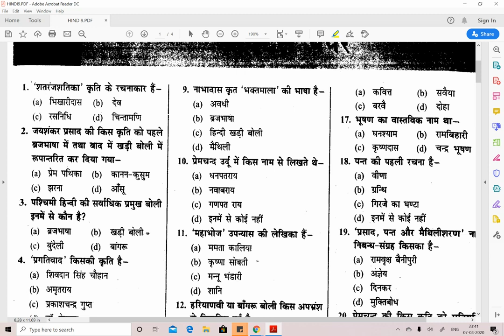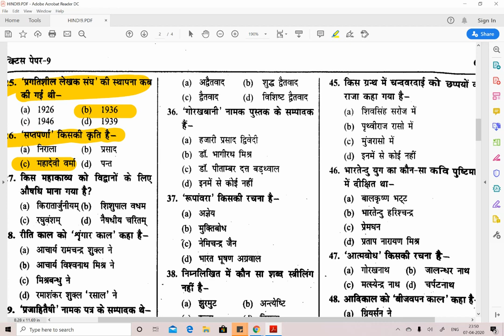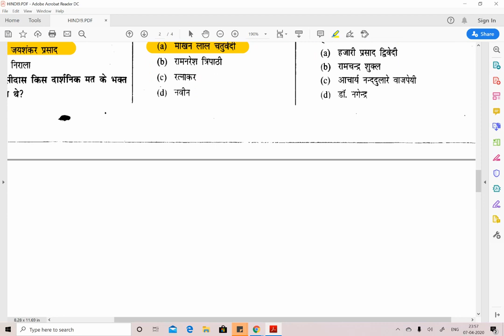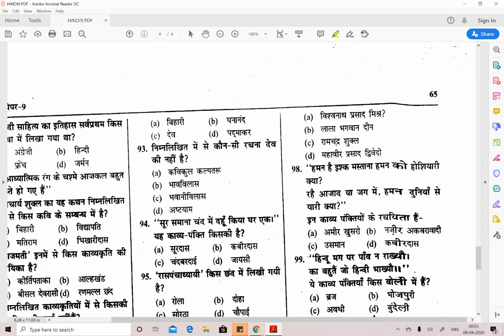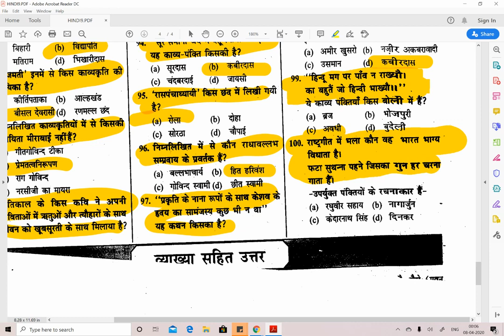हिंदी टेस्ट पेपर - 9 = HINDI TEST PAPER NO. 9 FOR PRT, TGT, PGT , UGC NET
1. DSSSB GENERAL PAPER 10 TEST PAPERS (हिंदी मीडियम)

7. हिंदी टेस्ट पेपर FOR TGT AND PGT TEACHER ... DOWNLOAD PDF .

8. POLITICAL SCIENCE MCQ,s BASED BOOKLET PDF.

9. HINDI PEDAGOGY E-BOOK FOR CTET, KVS, DSSSB, HTET, UPTET, REET ETC. (HINDI MEDIUM)...

10. ENGLISH PEDAGOGY FOR CTET, KVS, DSSSB, HTET, UPTET, REET ETC. .

11. MATH PEDAGOGY (HINDI MEDIUM) FOR CTET, KVS, DSSSB, HTET, UPTET, REET ETC.

12. सामाजिक विज्ञान (SOCIAL SCIENCE PEDAGOGY IN HINDI MEDIUM) FOR CTET, KVS, DSSSB, HTET, UPTET, REET ETC.

13. MATH HANDWRITTEN NOTES (हिंदी मिडियम) BY PAWAN YADAV SIR FOR ALL COMPETITIVE EXAMS .

14. REASONING HANDWRITTEN NOTES (हिंदी मिडियम) BY RITU MAM FOR ALL COMPETITIVE EXAMS .

15. बाल विकास और शिक्षा शास्त्र (HINDI MEDIUM E-BOOK) CHILD DEVELOPMENT & PEDAGOGY (850 महत्वपूर्ण प्रश्न जो पिछले सालों में पूछे गए हैं ).

16. बाल विकास और शिक्षा शास्त्र COMPLETE BOOK WITH THEORY AND QUESTIONS (CHILD DEVELOPMENT AND PEDAGOGY FOR KVS , CTET, HTET and all (HINDI MEDIUM).

17. CHILD DEVELOPMENT AND PEDAGOGY (ENGLISH MEDIUM).

18. CHILD DEVELOPMENT AND PEDAGOGY (ENGLISH MEDIUM) QUESTION BOOKLET (600 MCQ) with Answer (English Medium).

19. पर्यावरण अध्ययन E-BOOK (पर्यावरण अध्ययन के 690 महत्वपूर्ण प्रश्न)...

20. EVS PRT HANDWRITTEN NOTES (HINDI MEDIUM) .

21. COMPUTER MCQ EBOOK (ENGLISH MEDIUM).

25. 550 Most Important Question of Haryana GK by DR. VIJAY SIR.

26. संपूर्ण हरियाणा सामान्य ज्ञान और पिछले सालों में पूछे गए प्रश्न उत्तर (HINDI MEDIUM HANDWRITTEN WRITTEN NOTES).

Here on Study Portal, we cover multiple subjects for all these teaching exams e.g Educational Psychology & Pedagogy(Child Development & Pedagogy), Environmental Studies(EVS), Social Sciences(SST), Science NCERT Summary,